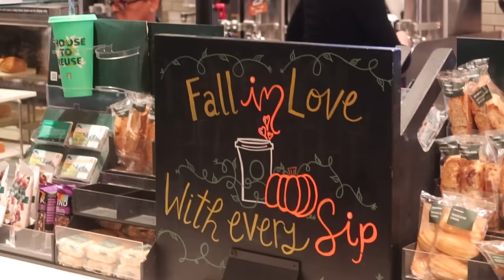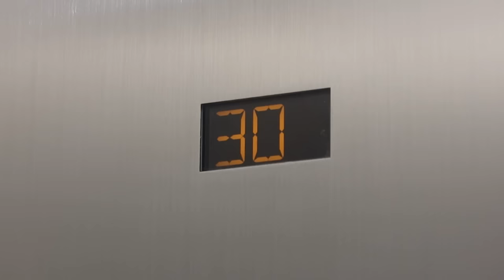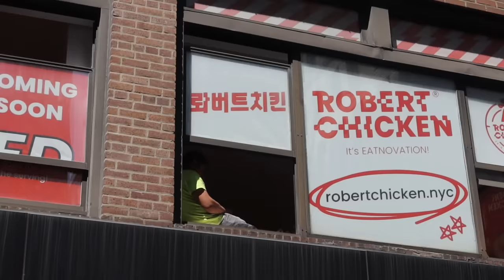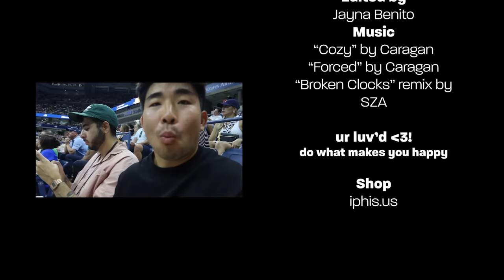i've decided to try this at NY Fashion Week | travel vlog ep. 27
new york fashion week, iphis open casting call, hotel rooms, and more!!